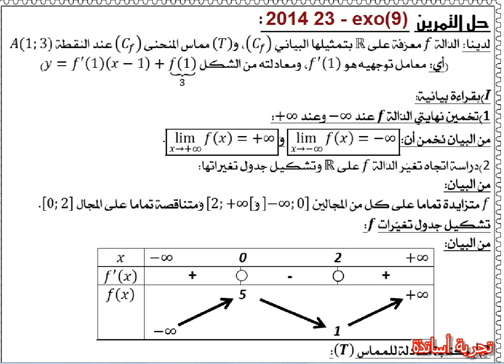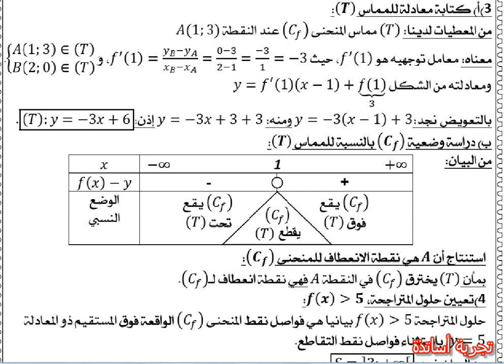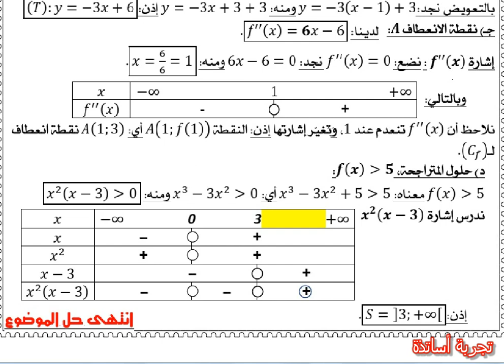ثانية ثانوي شعبة علوم تجريبية ، الإختبار الثاني الحلقة 32